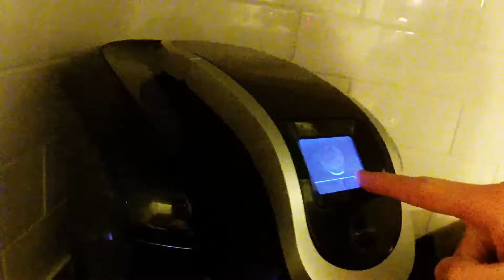I MADE TEA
I make tea